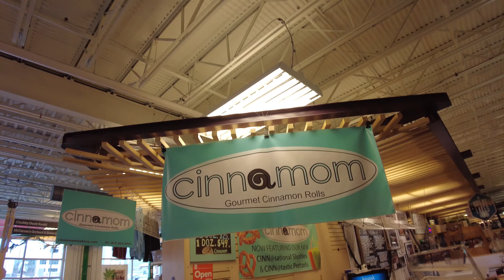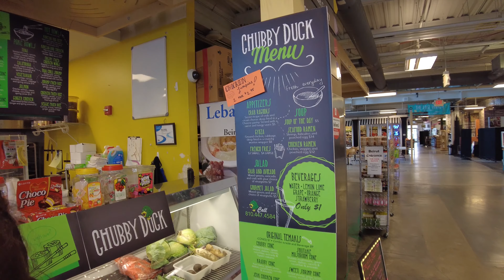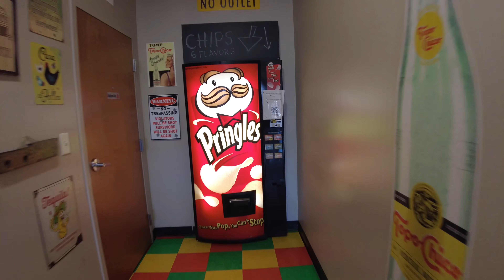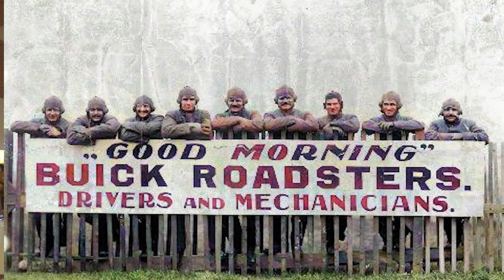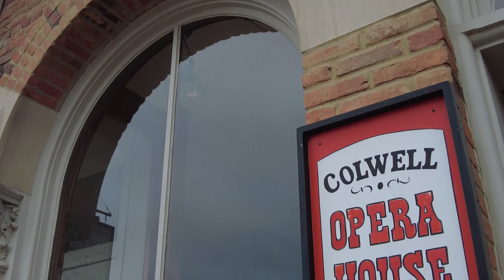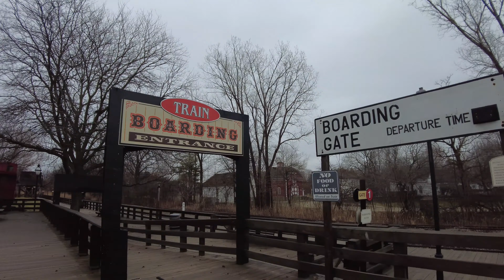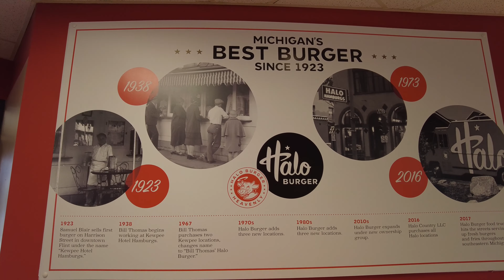50th Episode: Enjoying Flint Michigan On Sets, Streets & Eats!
This is the Super-Sized 50th Episode of Sets, Streets & Eats!

50th Vlog. Season 2 Episode 15

New Episode!
Last week I went back to my home town of Flint Michigan to see my parents and several childhood friends and had a blast! I went to see several favorite places of mine from my adolescence and got to eat some delicious food. I visited Crossroads Village, The Sloan Museum, The Flint Farmers Market and ate tacos at El Topo, a mega BLT from Tony's, and of course had to get some Halo Burger. All that and more on Sets, Streets & Eats!

The Relief And Resource Co.